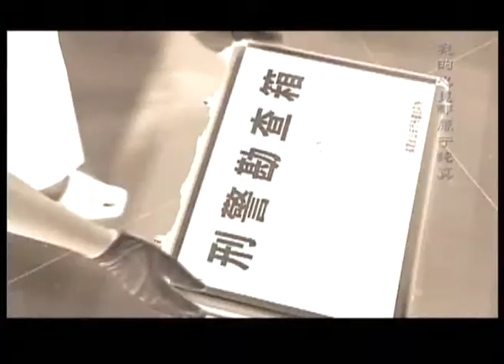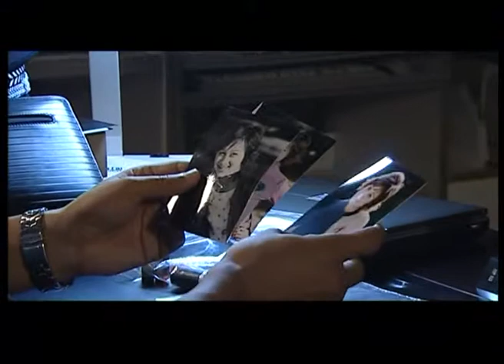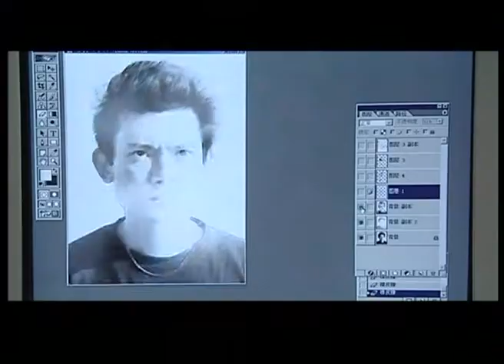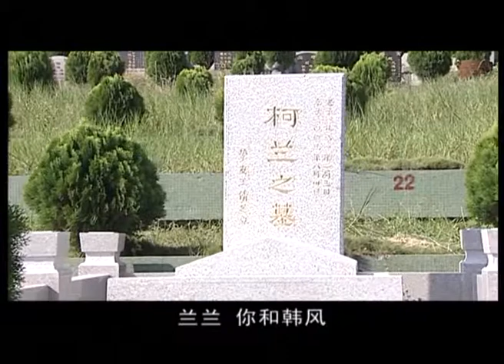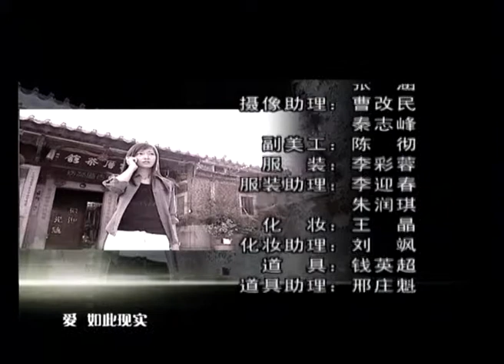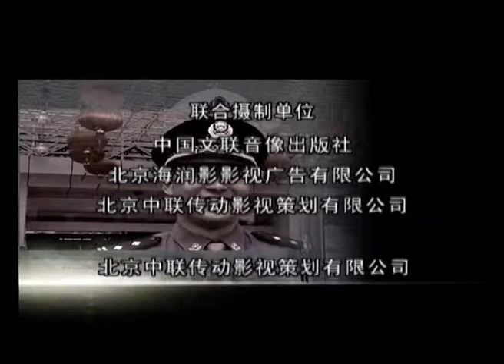欲望升级Desire Upgrade第15集(主演：尤勇、龚蓓苾、杨溢)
该剧讲述的是刑警邵刚在一次行动中发现了一种在市场上还极为罕见、制作工艺极为复杂的新型毒品，为了帮助他调查，暗恋邵刚的大学毕业生柯兰背着邵刚自行卧底，两人此后遭遇到一系列的危险。